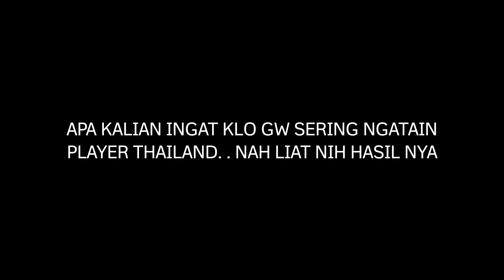APAKAH DIA NGECHEAT DI PUBG NEWSTATE❓😱..BARU RILIS SKILL UDAH GIL4 - SOLO SQUAD PART8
jangan pernah tiru gaya main player ini ya gays.. kalo kalian eggak mau ld kalian auto 0 besar.😁.

(semua kata kata dalam video,judul,thumbnail hanya bertujuan untuk bercanda)

"happy watching"

THIS IS THE NEW STATE OF BATTLE ROYALE! LEARN, LEVEL UP, PLAY

-follow instagram gw
- dan komen di video ini + nama instagram kalian

Ada pertanyaan seputar lag pubg.? Langsung follow dan dm gua di.

TONTON JUGA VIDEO "CARA ATASI LAG PUBG

Pubg newstate
rilis

Spek hp yang gue pakai :
Aplikasi edit gue (cuma pake hp😔)
✓ kinemaster